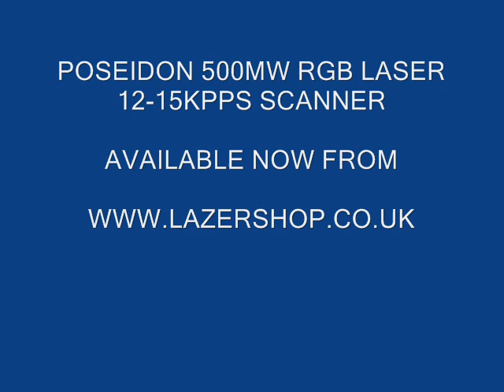Poseidon 500mw RGB Laser Show Projector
Available now from lazershop.co.uk